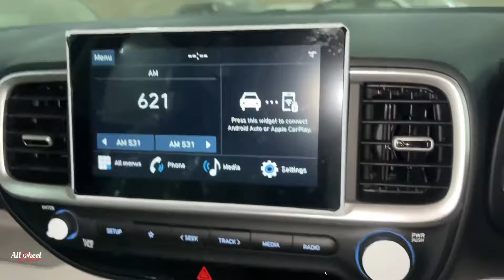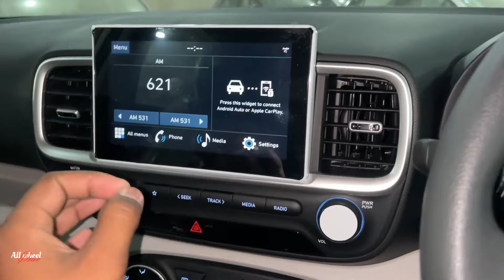इस Variant में ही सारे Features दे दिए 🙏🏻 | New 2024 Venue Turbo *S Executive* Detailed Review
Hii Guyz Welcome Back To The Channel Mera Naam Hai Aditya Raj From Muzaffarpur,Bihar BR06 And My Motive to Create this Channel is to Make Easy To Understand about Cars and Bikes.

In this video we will reviewed new 2024  hyundai venue s executive variant base model of venue turno review  and we will see this new 2024 hyundai venue second base model S executive base variant price, hyundai venue s variant features and its engine specifications and lots more and last we will see that this new 2024 hyundai venue second base model s executive variant is value for money or not.